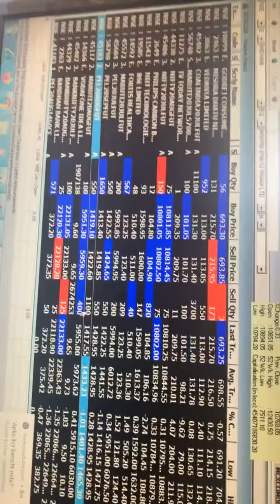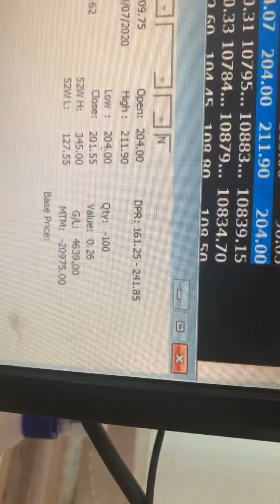Rossari IPO, risk & returns With Numerololgy, fundamentals huge profits Shetall Bakhrey 9422705755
Rossari IPO, risk & returns
With Numerololgy, fundamentals huge profits
Shetall Bakhrey